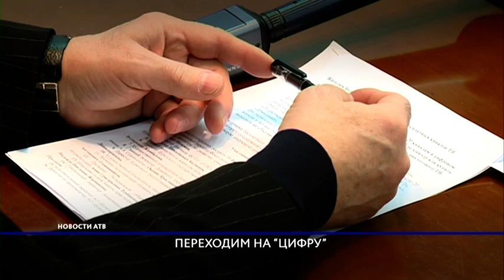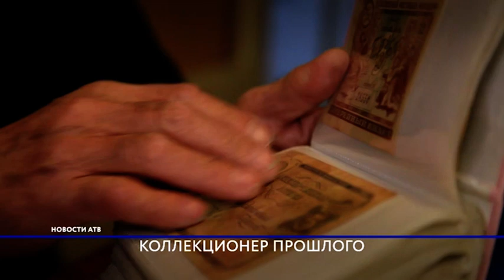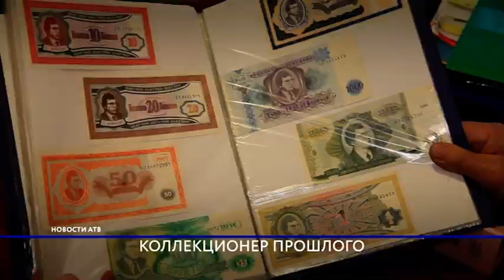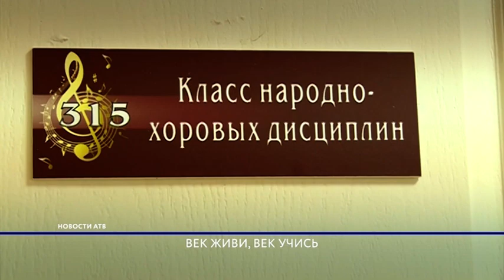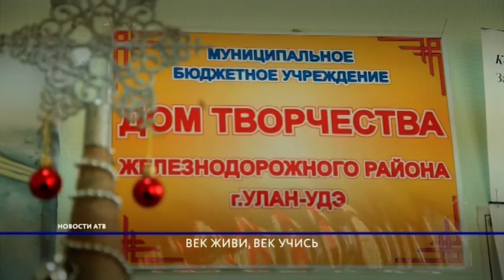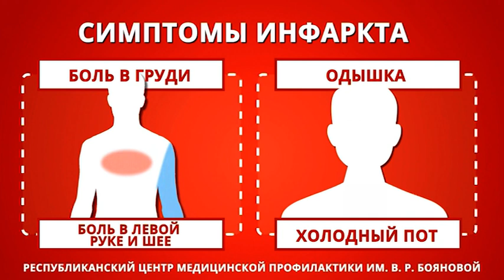Новости АТВ (10.12.2018)